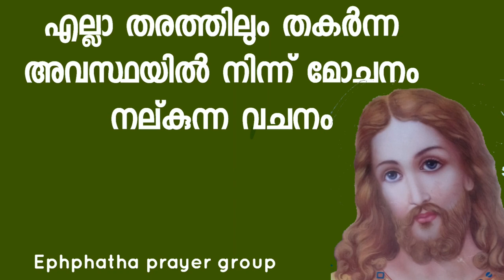തകർന്ന അവസ്ഥയിൽ നിന്ന് മോചനം കിട്ടാൻ വചനഭാഗം ഉച്ചത്തിൽ വായിക്കൂ